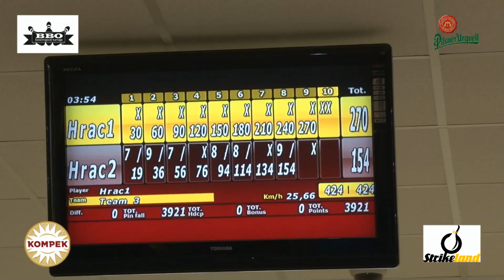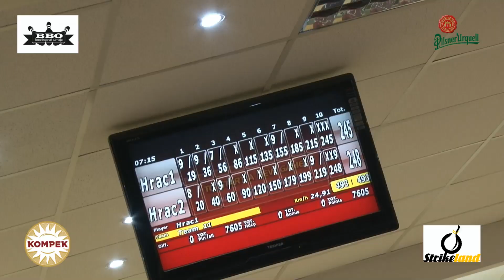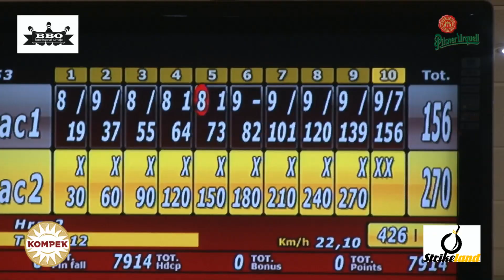BBO-CZECH BOWLING, 1.BBO tour, 7.5.2017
První turnaj série BBO tour v Chomutově vyhrál Martin Křížek!